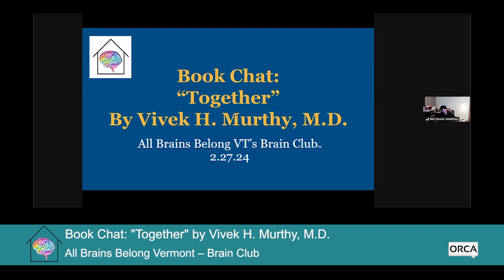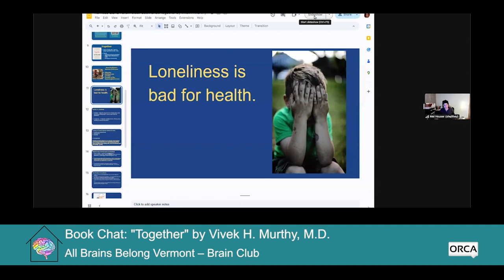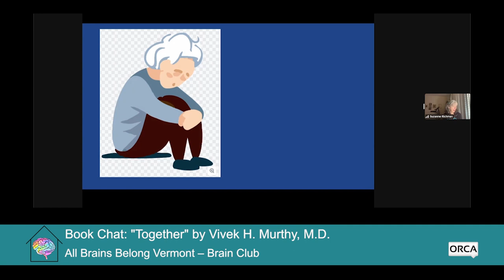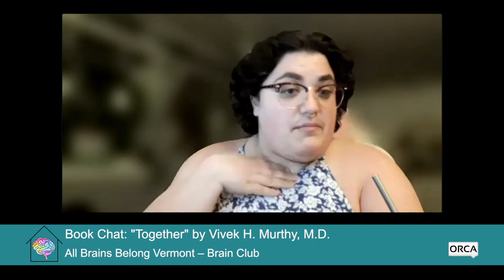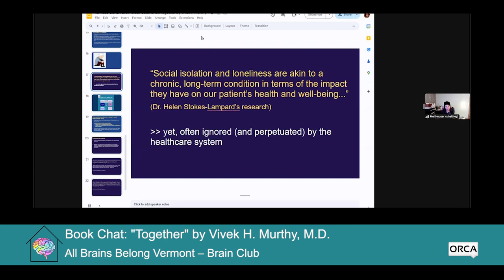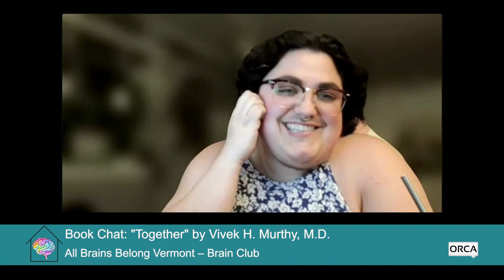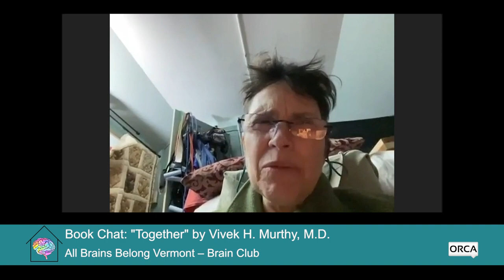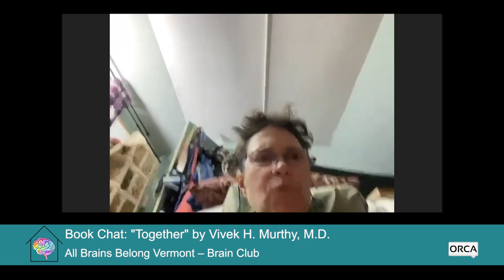All Brains Belong VT - Brain Club: Book Chat Together by Vivek H. Murthy, M.D. 2/27/2024